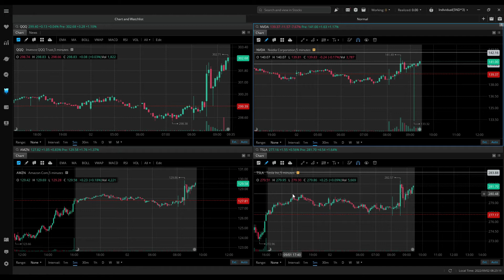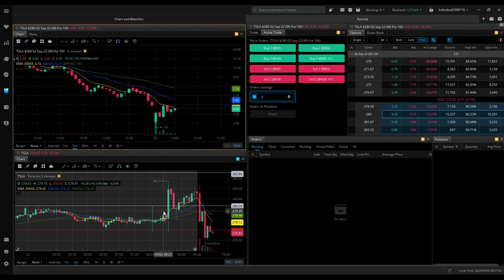How About A Solid Win Going Into The Weekend? | Tesla Options Trade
A convincing trade after a while on tesla today. At market open tesla started selling off along with the market giving me a berish sentiment. I decided to short tesla buy getting some tesla put options.

I waited for a rebound and on the bounce I added tesla puts and quickly sold booking my profits.

Timestamps:
Intro: 0:00
Premarket Analysis: 0:23
TESLA Trade1: 1:16